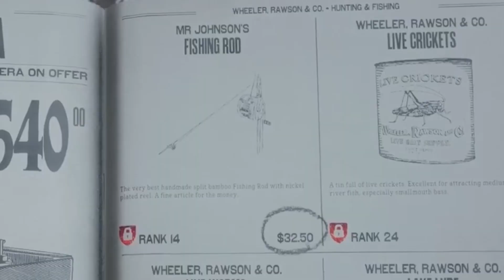That's one way to find out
For Christmas, I decided to have a nice chill stream of hunting and fishing with Red Dead Online. Of course, until I hit rank 14 there ain't gonna be no fishing, but my hunting expeditions run into trouble every now and again when I come to the terrifying realization that I am indeed playing Red Dead Online.